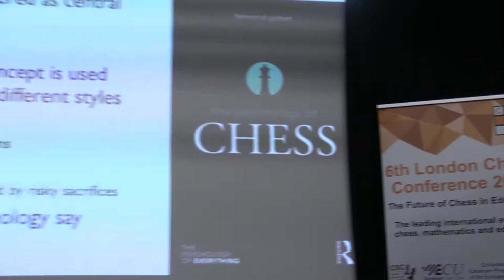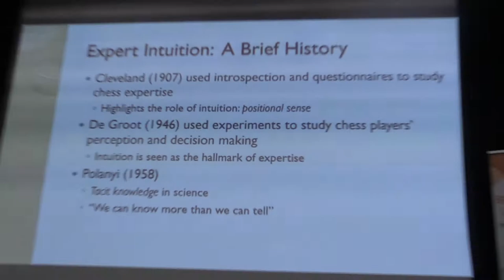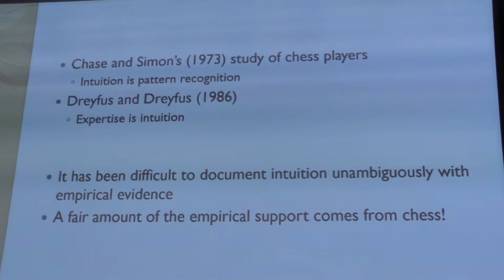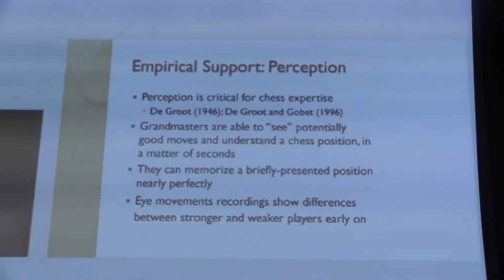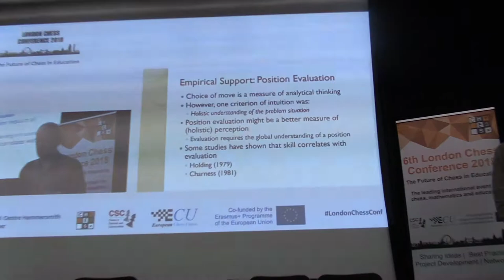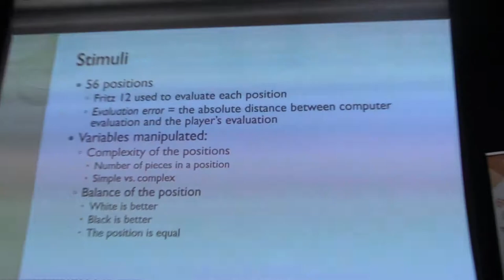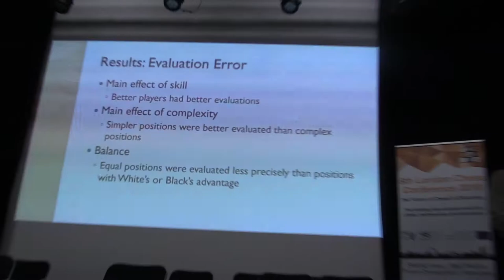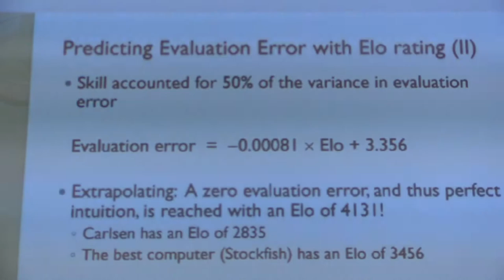Fernand Gobet - Chess and Intuition